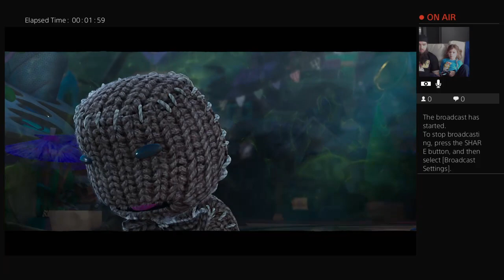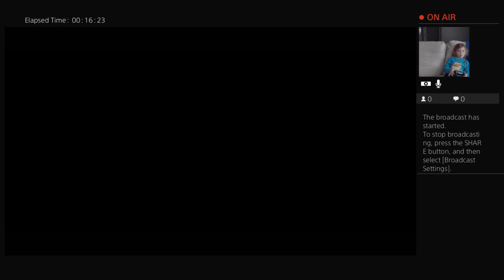Illya plays sackboy pt2